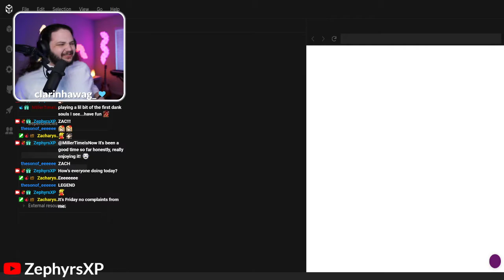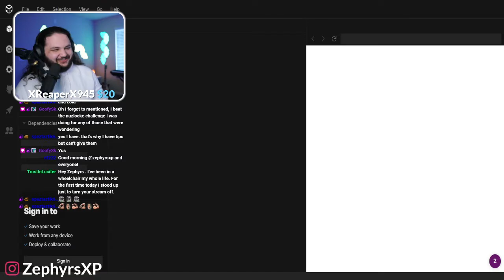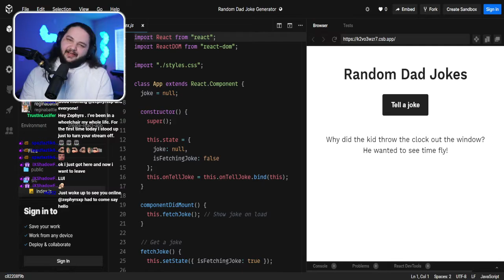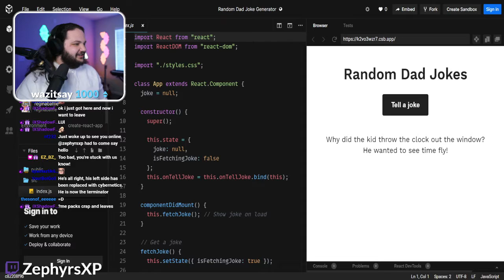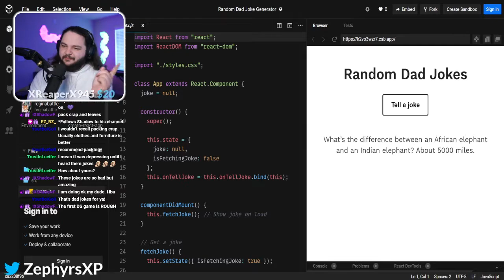[4/2/21] - Dark Souls Remastered Pt.8 - ZephyrsXP